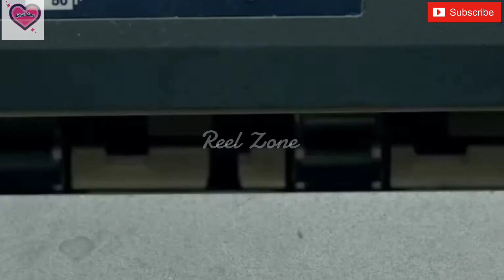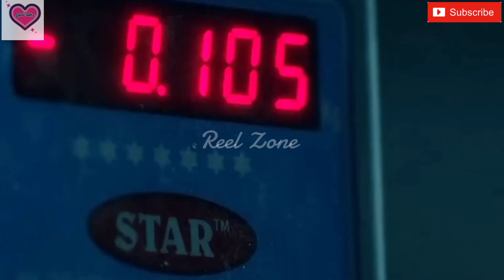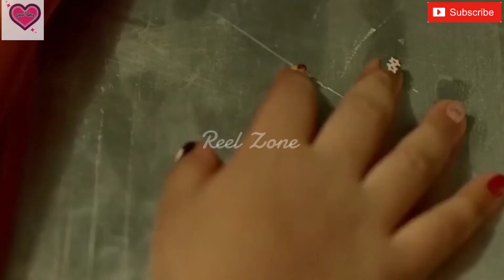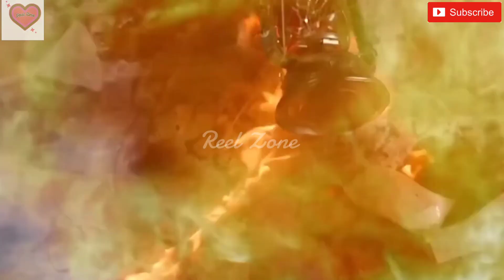Best Bollywood movie clip | action scene